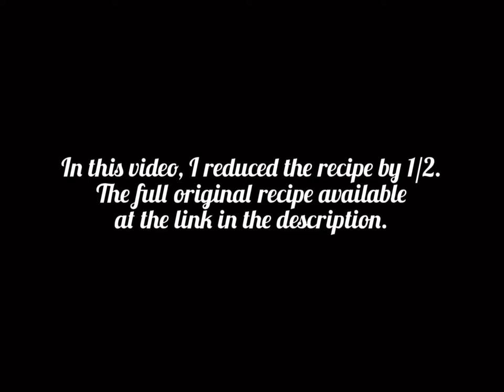Double Tree Hotel Chocolate Chips Cookie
OMG! During this MCO (Movement control order) period, Double Tree by Hilton reveals their famous Chocolate Chip Cookies recipe. I can’t wait to try it out and recorded a video of it. The cookies are crunchy at the side and soft and chewy in the middle. You will get the butter and nutty flavour. Amazing!